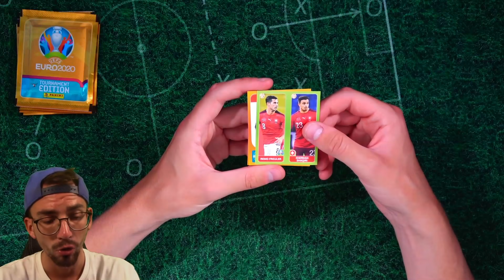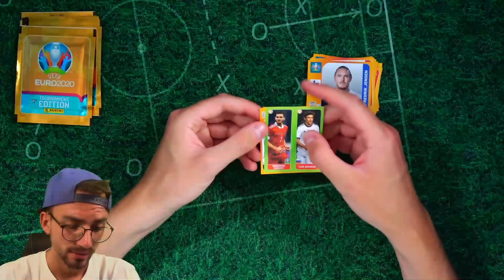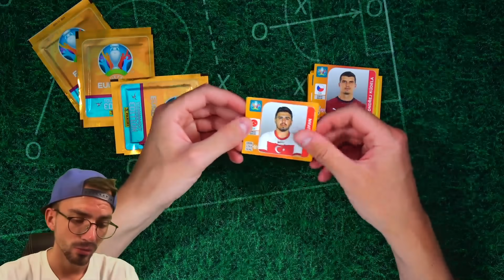WIE VIELE EUROPAMEISTER in 10 PANINI EURO 2020 PACKS ? 😱🔥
► Wie viele Europameister zieht man in 10 Packs? PacksUnited ✘Jetzt die neuen Panini EURO 2020 Sticker bestellen*

euer PacksUnited